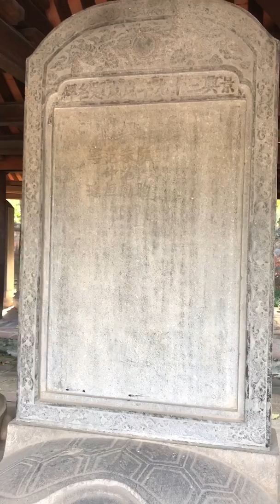B2EDB50E FCF8 4026 A7A3 0301D7897A62